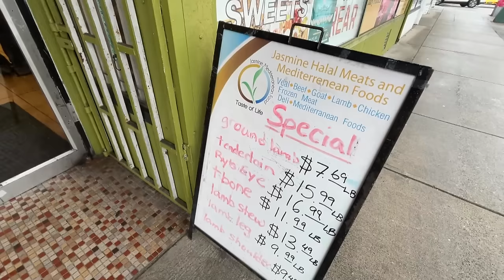Vancouver Muslims reflect on Ramadan as holy month begins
Muslims around the world are ringing in the start of the holy month of Ramadan, a time when many will forgo food and water in order to prioritize reflection, charity, prayer and so much more. CBC's Zahra Premji spoke to Muslims in Vancouver about their excitement and the hopes and goals many tie to this special month.